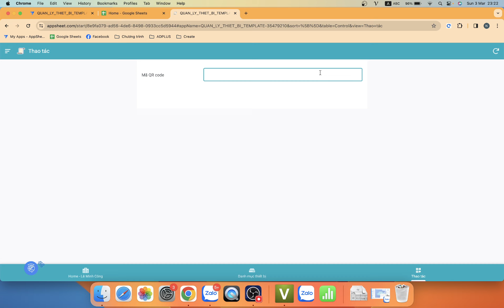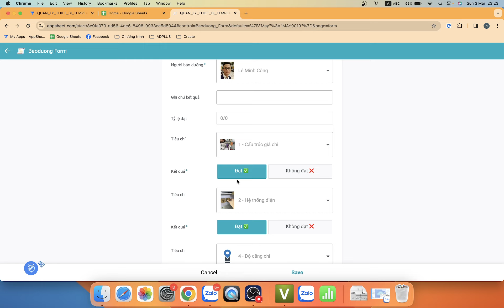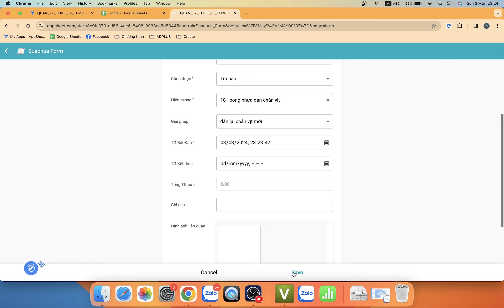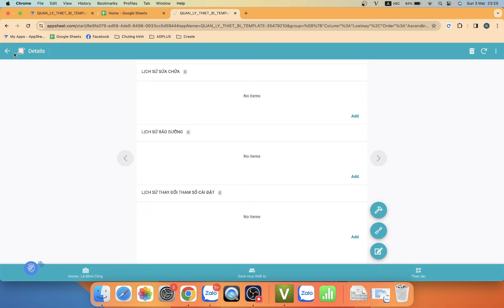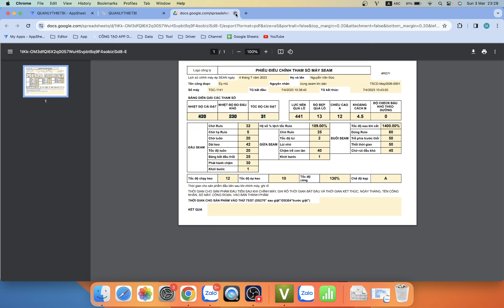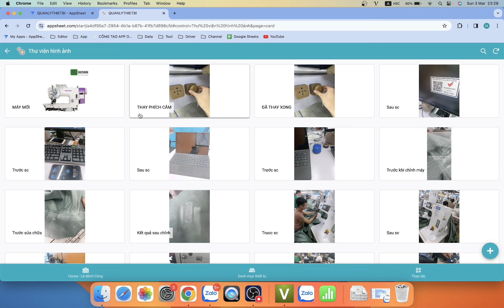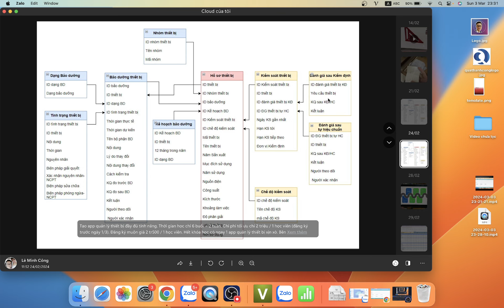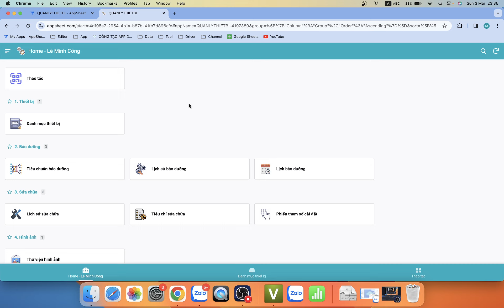QL thiết bị với appsheet. Tạo phần mềm không cần lập trình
Tạo phần mềm mà không cần biết lập trình.